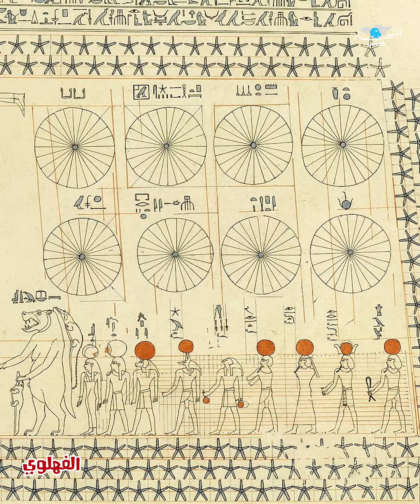الفهلوي| الاهرامات كانت محطات لتوليد الطاقة؟